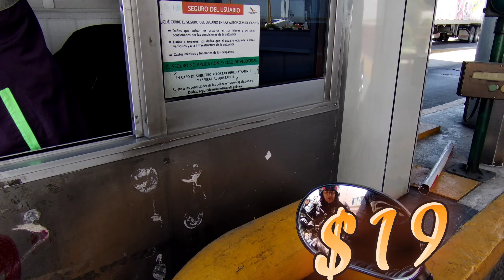Nos detuvo la policía 😳👮🚓 (Rodando con el Vale)